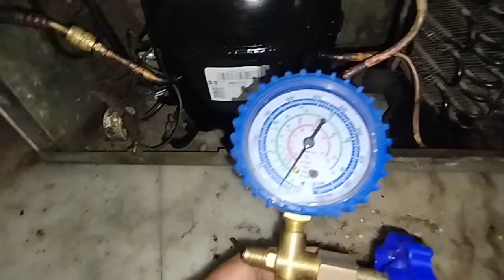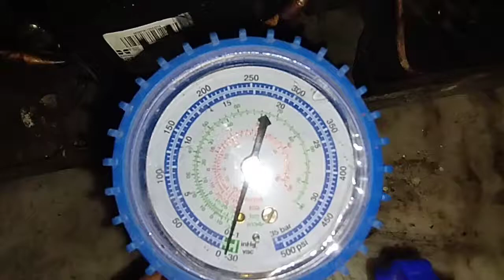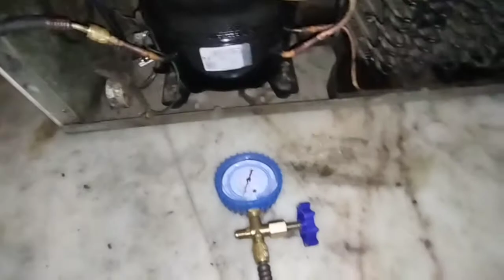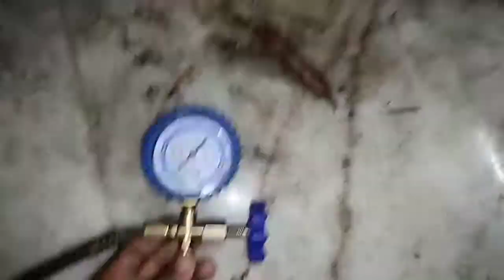LG Side by Side Refrigerator Repair || Technical Hulchal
LG side by side refrigerator 550 litre
687 litre side by side refrigerator LG

This video how to repair lg side by side refrigerator and how to flash side by side refrigerator evaporator coil of lg side by side fridge how to gas charging

Thanks you watch my video and visit my chanal

Outhers chanal

your query

LG side by side refrigerator ice maker not working
side by side refrigerator LG
side by side refrigerator repair
side refrigerator not cooling
refrigerator
side by side fridge repair
refrigerator repair
repair
lg refrigerator not cooling
fridge repair
refrigerator not cooling
how to flash lg side by side refrigerator
lg side by side refrigerator gas Charging
lg refrigerator